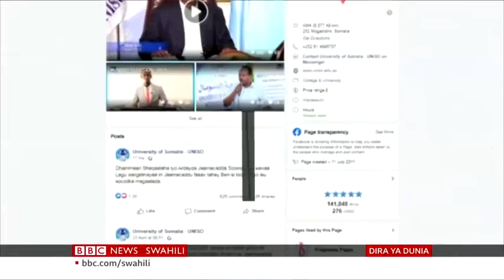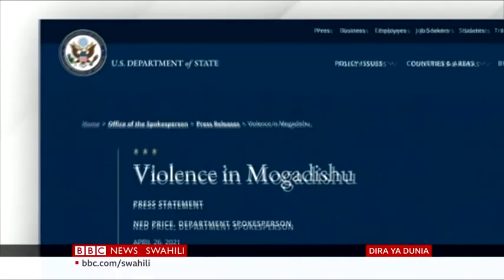Yanasikitisha yanayotokea SOMALIA, Waasi wakaribia Ikulu ya Raisi